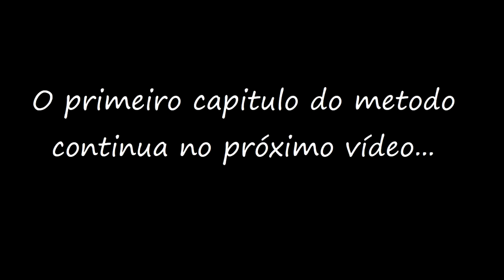Método de Violoncelo Nelson Gama Vol. 1 (Capitulo I) - Parte 2 (Como Segurar o Arco)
Esse é o segundo vídeo da serie de videos do método Nelson Gama Volume 1.
O primeiro capitulo esta dividido em 3 videos, após esse capitulo, darei continuidade aos próximos capítulos e consequentemente, ao volume 2.